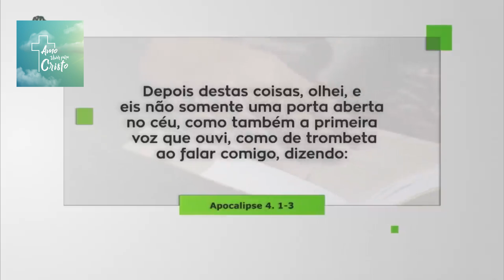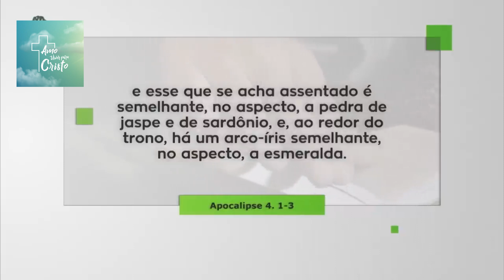Hernandes Dias Lopes | O DEUS QUE REINA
Rev. Hernandes Dias Lopes trás a esperança para os que estão abatidos e inseguros, o Senhor está no trono e a Ele pertencem todas as coisas.